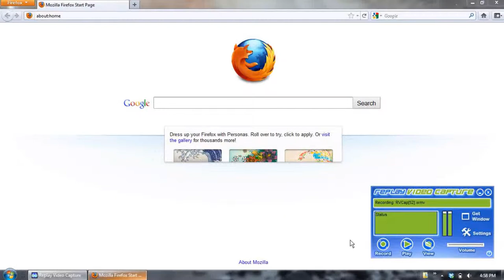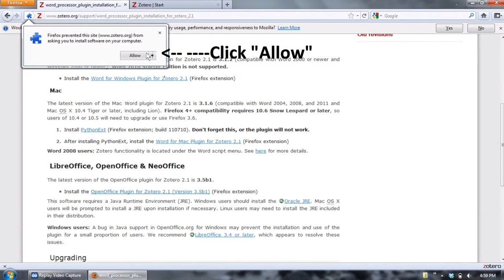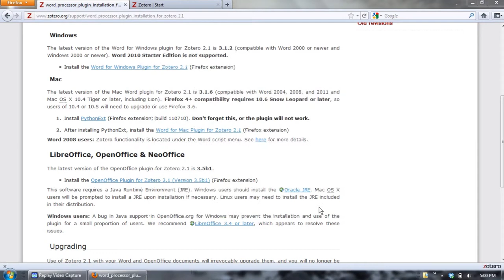How To Install Zotero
This video demonstrates the installation of the Zotero reference management software into the Firefox web browser.